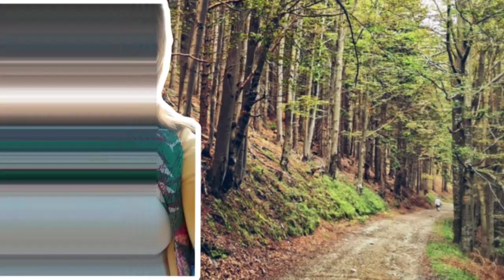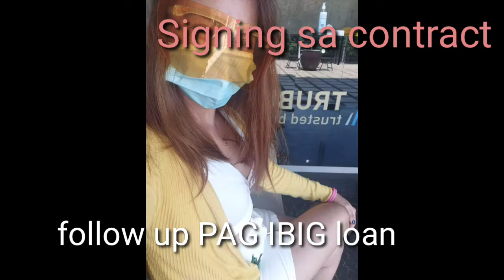Iligan to Laguindigan (after MECQ byahi)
housing#followup#lohas